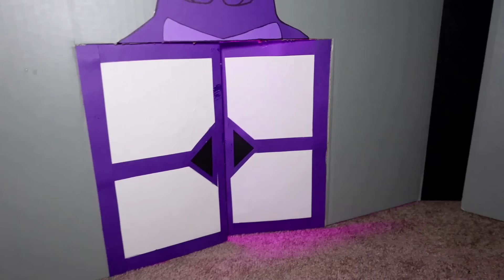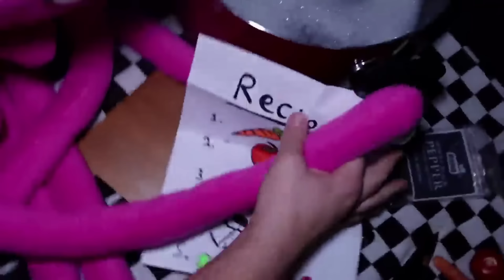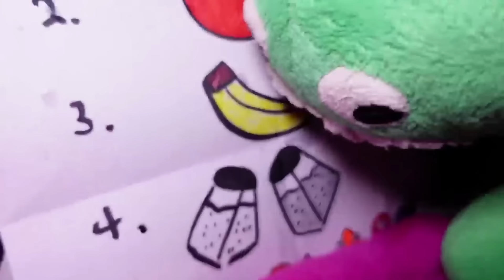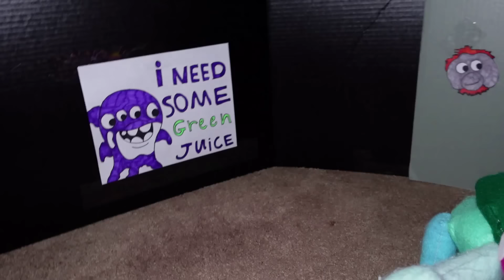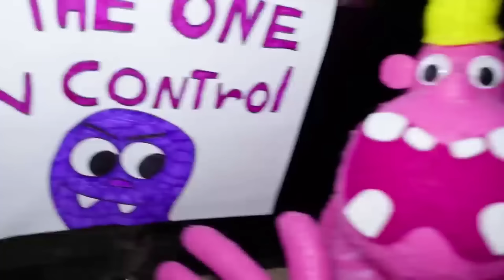All Garten of Banban 4 - SYRINGEON, QUEEN BOUNCELIA, JUMBO JOSH - Boss Fight - FULL Gameplay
All Garten of Banban 4 -  SYRINGEON, QUEEN BOUNCELIA, SHERIFF TOADSTER - Boss Fight - FULL Gameplay